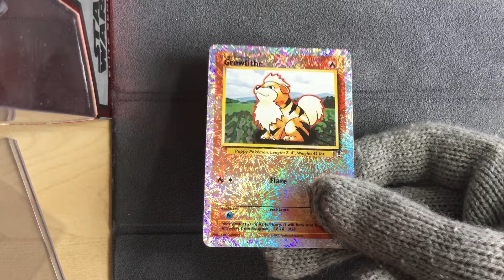Growlithe 45/110 Reverse Holo - Pokemon Legendary Collection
Pokemon Legendary Collection
Growlithe 45/110 Reverse Holo
I keep saying, but I love this reverse holo's